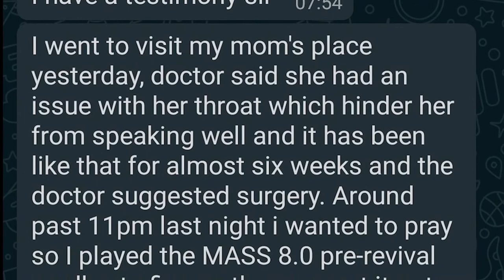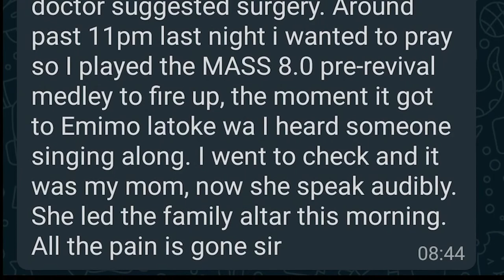REVIVAL HYMNS at MASS Holy Ghost Boot Camp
Rendition of Old Revival Hymns at MASS Holy Ghost Boot Camp